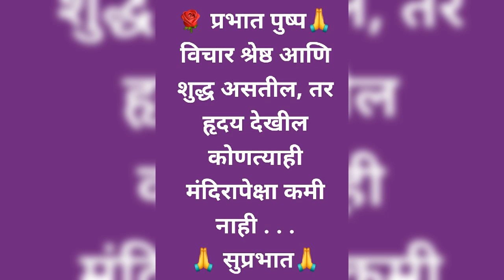25 March 2022